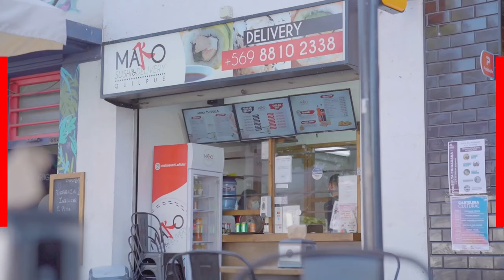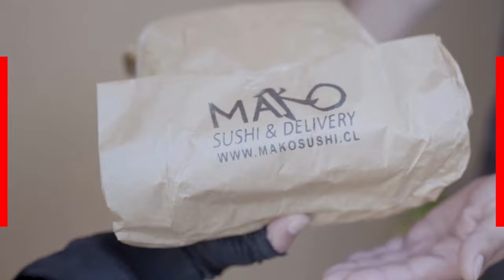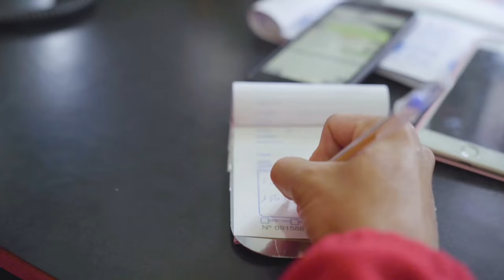La Mosca | Cap 01 | Hade Mebarak | Canal Femme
Nuevo Programa de Lilmarie Spears con la invitada Hade Mebarak.
Edición: Mauricio Alberto